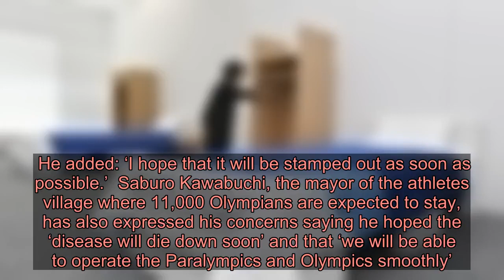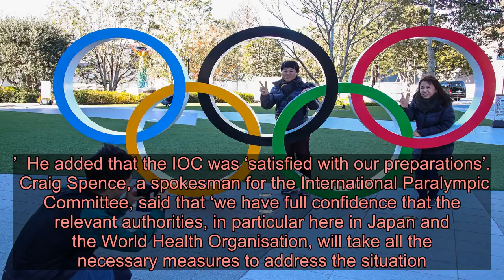Tokyo 2020 Olympic Games ‘under threat’ from coronavirus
The Prime Minister of Japan says the country is working closely with the WHO to ensure the games are not disrupted (Picture: Getty) The organisers of the 2020 Olympics set to take place in under six months in Tokyo have expressed alarm at the threat posed by the coronavirus to the games.  Toshiro Muto, CEO of the host committee, said he was ‘seriously worried’ about the rapid spread of the disease which ‘could throw cold water on the momentum towards the games’.  He made the remarks during a meeting with officials of the International Paralympic Committee.  He added: ‘I hope that it will be stamped out as soon as possible.’  Saburo Kawabuchi, the mayor of the athletes village where 11,000 Olympians are expected to stay, has also expressed his concerns saying he hoped the ‘disease will die down soon’ and that ‘we will be able to operate the Paralympics and Olympics smoothly’.   People by the Olympic rings near New National Stadium that is to host the opening and closing ceremonies, track and field competitions and football finals during the 2020 Summer Olympic Games (Picture: TASS) He went on to say: ‘In the worst case – we will do our utmost for the athletes so that they will be able to concentrate on performing their best.’  Advertisement   Advertisement   Tokyo organisers have continued to insist that there are no plans to cancel the Olympics, a position also reiterated by the Switzerland-based International Olympic Committee (IOC).  However, some Olympic qualifying events have been cancelled, or relocated. Travel restrictions have also been put in place and travelling fans are likely to be concerned.  Japan has not reported any deaths from the virus but deaths in mainland China rose to 490 on Wednesday.   The mayor of the athletes village where 11,000 Olympians are expected to stay, has also expressed his concerns over the coronavirus (Picture: Kyodo News Stills)  The Tokyo Olympics will take place in less than six months time (Picture: Getty Images)  The Olympic committee has insisted there are no plans to cancel the games (Picture: Getty Images) Toshiaki Endo, an organising committee vice president, said:  ‘In Japan, we are facing all sorts of problems including coronavirus infections, cyber security and transportation systems.’  He added that the IOC was ‘satisfied with our preparations’.  Craig Spence, a spokesman for the International Paralympic Committee, said that ‘we have full confidence that the relevant authorities, in particular here in Japan and the World Health Organisation, will take all the necessary measures to address the situation.’   The death toll in China from the virus has passed 490 (Picture: Getty Images) Japanese Prime Minister Shinzo Abe has also insisted that the coronavirus outbreak which has killed more than 490 people in neighbouring China, will not have any impact on the Tokyo Olympics and Paralympics this summer.  He told a session in Parliament that the country would continue to coordinate efforts with the Wor